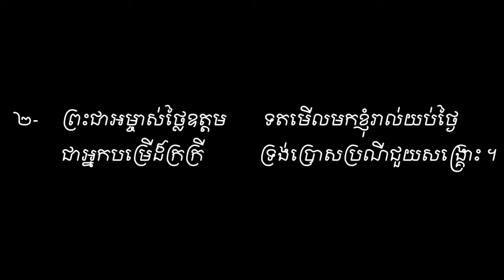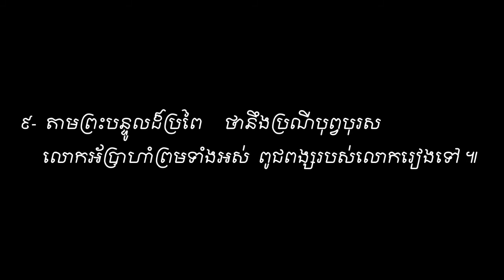ចម្រៀងនាងម៉ារីយ៉ា Sound Vol#17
ចម្រៀងនាងម៉ារីយ៉ា Sound Vol#17 ទំនុកខ្មែរបរិសុទ្ធ